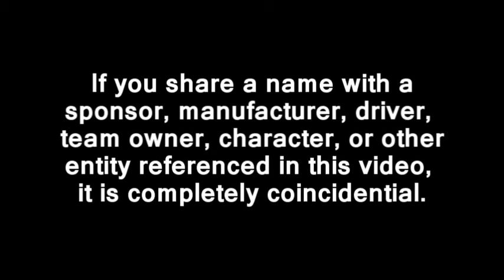2013 TM Lights @ Portland and 2013 TM Lights @ Darlington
A TM Lights double feature. :D